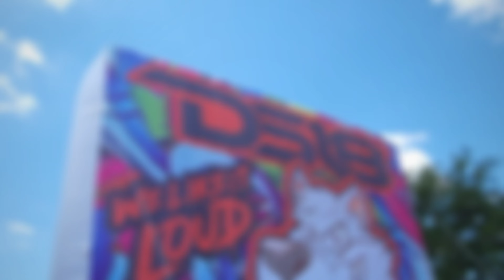Ds18 @Jeepin The COAST 2022 D2